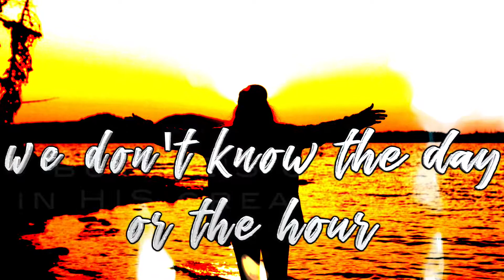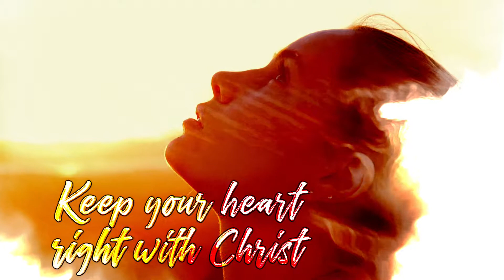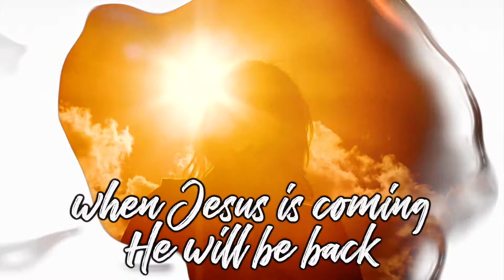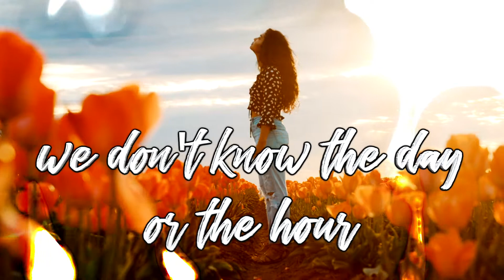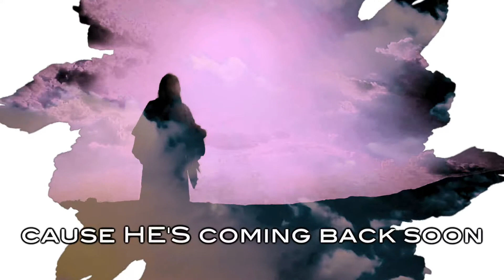JESUS IS COMING SOON lyric video by Freedom MUSIC Factory Feat Victor Gossage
This is a great song with a fun groove and timely message featuring VICTOR GOSSAGE singing on vocals. It also features a live choir and many Nashville session musicians.

Written by Jim Wagy & Robert Tribitt III this is what Jim calls "His Babyface Song" because it was inspired by Kenny Babyface Edmond's song "Whip Appeal" so if you like the old school R&B with a modern twist you'll really enjoy this song.